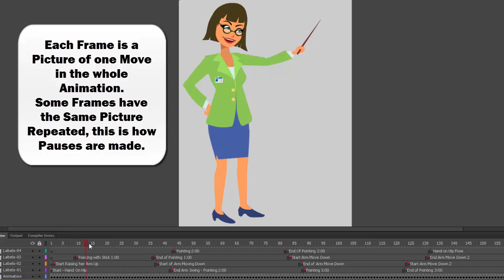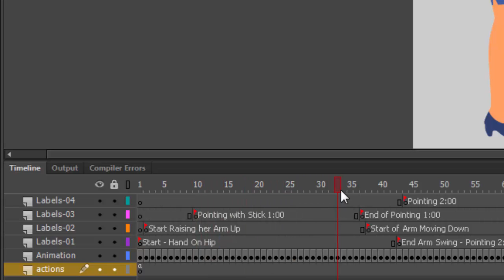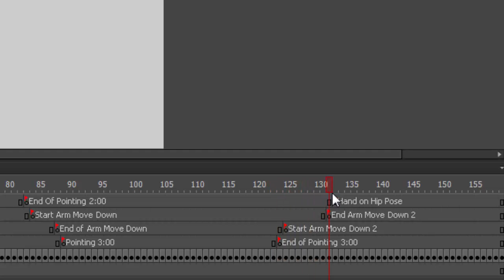Explaindio 2.x: Key Frame Animation on the Flash Pro CC Timeline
This video shows you how characters are layed out on the Flash Pro CC Timeline.

When trying to use the SWF Tab Pause Control and Animation Points on the Canvas, having some knowledge of Key Frame Animation and the actual makeup of the SWF you are animating can be very helpful in successfully building Stop and Go Animations.

This is part of a Training series for Explaindio 2.x users on Sprite Animation in EVC 2.x

Created with Flash Pro CC to demonstrate a technique in Explaindio 2.x by ProSlidepacks.com Creative & Custom Slide Packs